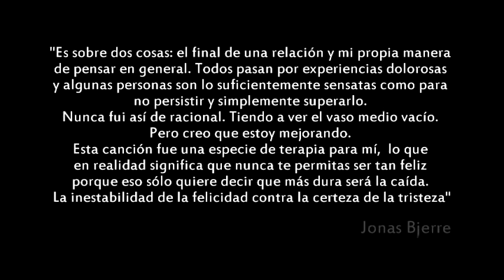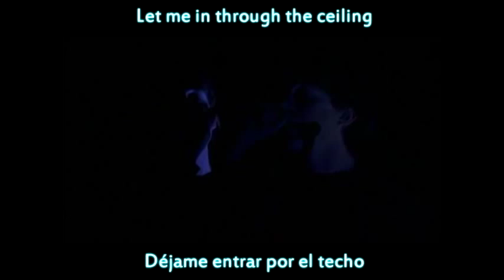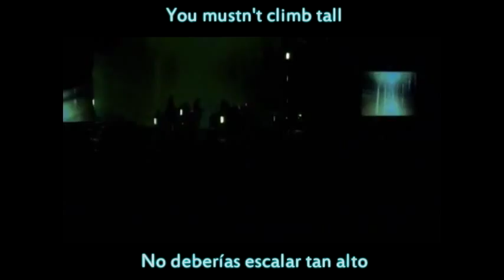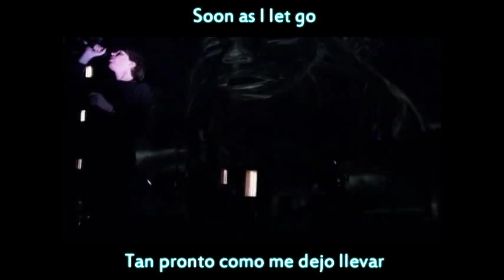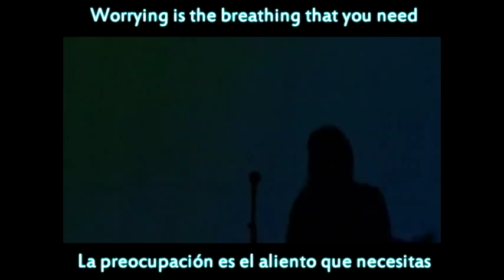Mew - White Lips Kissed (Sub Español & Lyrics)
Esta belleza la pueden conseguir dentro del álbum "And The Glass Handed Kites" lanzado en el 2005

La letra fue sacada directamente del booklet del disco original pero las últimas frases que cierran esta canción no aparecen en este, ni he podido encontrarlas en algún otro sitio, intenté descifrarlas pero es muy difícil de entender y pienso que es mejor dejarla así por si mi interpretación resulta errada.

Esta vez la traducción la hice menos literal en algunas partes para darle mayor sentido, pero en si toda la letra esta llena de metáforas bastante interesantes, y por ello al principio también quise poner la visión del vocalista respecto a la canción para complementarla, espero que les agrade :) ~ la entrevista completa la pueden encontrar

Mew son: Jonas Bjerre (vocalista), Bo Madsen (guitarrista), Silas Graae (baterista) y Johan Wohlert (bajista)

El vídeo fue extraído del DVD "Live in Copenhagen" así que este no me pertenece, como tampoco la música, sólo la traducción y la edición del vídeo.